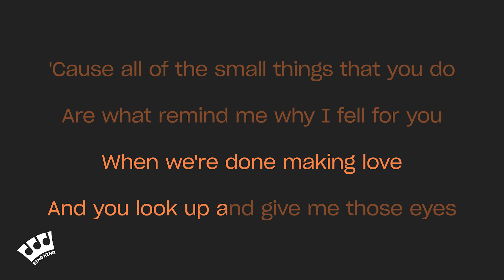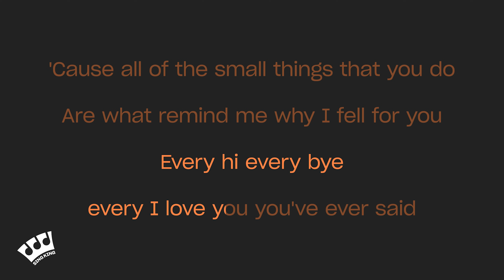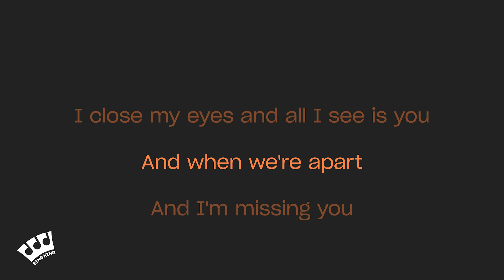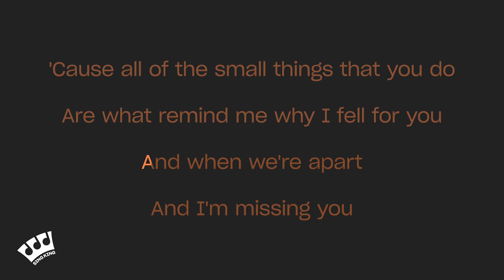New West - Those Eyes (Karaoke Version)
Karaoke sing along of “Those Eyes” by New West from Sing King Karaoke